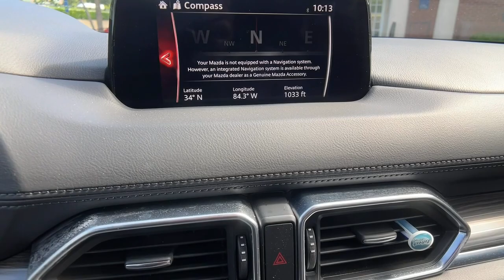2020 Mazda CX-5 Alpharetta, Roswell, Johns Creek, Marietta, Sandy Springs, GA NVA230688A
Jet Black Mica Used 2020 Mazda CX-5 Grand Touring available in Alpharetta, Georgia at Nalley VW of Alpharetta. Servicing the Roswell, Johns Creek, Marietta, Sandy Springs, GA area.

Recent Arrival! CX-5 Grand Touring Jet Black MicaCARFAX One-Owner. Clean CARFAX. 25/31 City/Highway MPGCheck out Clicklane at nalleyvw.com for 100% online car buying! Fast and simple with delivery straight to your home. Contact our internet department for more information.